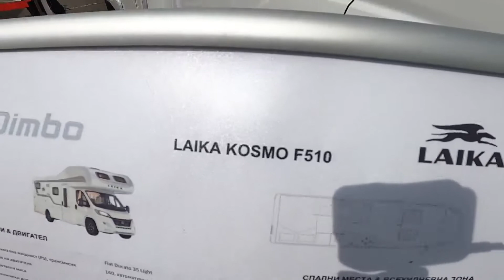2022 Laika Kosmo 510 Interior and Exterior Walkaround Camping And Caravaning Expo 2022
2022 Laika Kosmo 510 Interior and Exterior Walkaround Camping And Caravaning Expo 2022